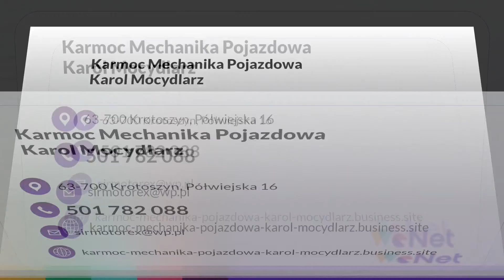Naprawa samochodów Krotoszyn Karmoc Mechanika Pojazdowa Karol Mocydlarz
NaprawaSamochodów osobowych różnych marek to specjalność Karmoc Mechanika Pojazdowa. Warsztat samochodowy od 2013 roku zajmuje się przede wszystkim serwisem silników Diesla. W zakładzie regeneracji poddawane są wtryskiwacze i pompy paliwowe. Oferta obejmuje też wymianę uszkodzonych podzespołów i regulację całej instalacji. Mechanicy wykonują również serwis zawieszenia, klocków hamulcowych i klimatyzacji. Jest ona odgrzybiana i napełniania. Dodatkowo oferowana jest diagnostyka komputerowa.